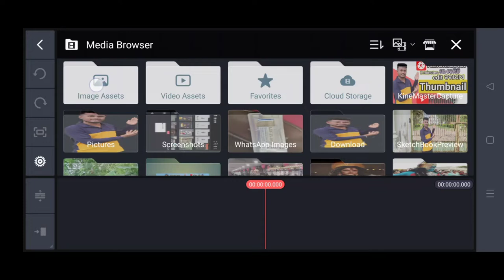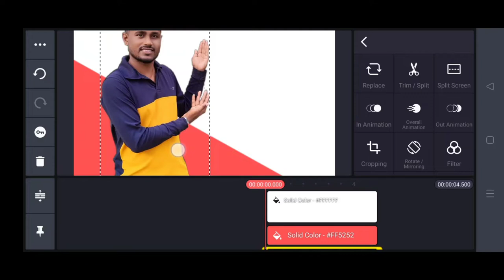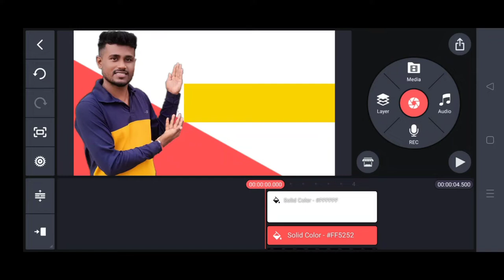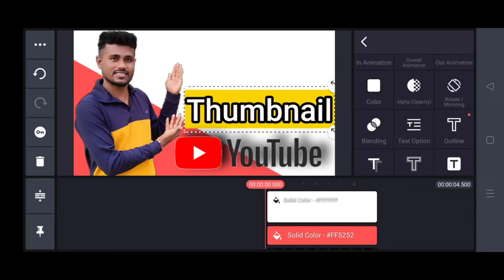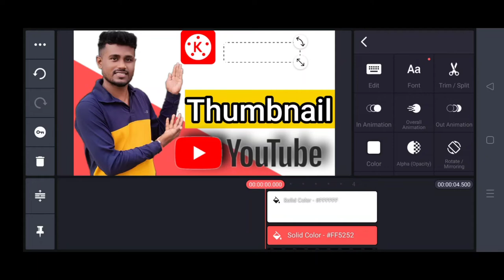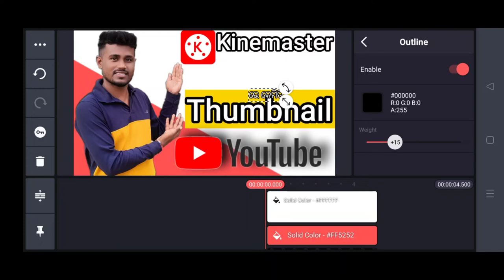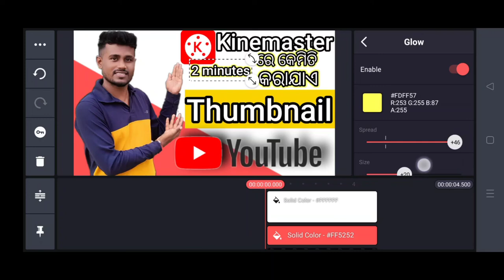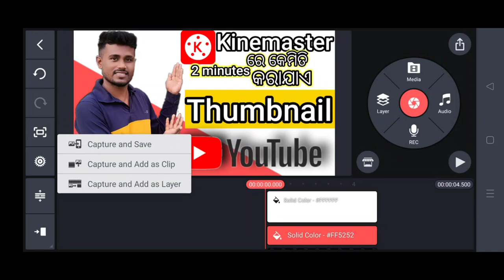How To Create Youtube Thumbnail In Kinemaster//Thumbnail kese edit karte hen//Thumbnail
1.. kinemaster se kaise youtube thumbnail
banaen
2.. How to create youtube Thumbnail in kinemaster
3.. kinemaster se keise edit karte hen
4... youtube pe keise lagaye thumbnail
5..